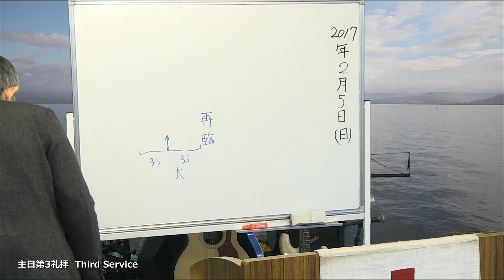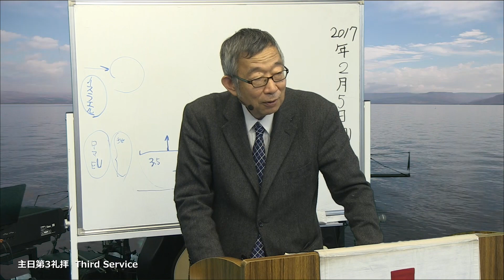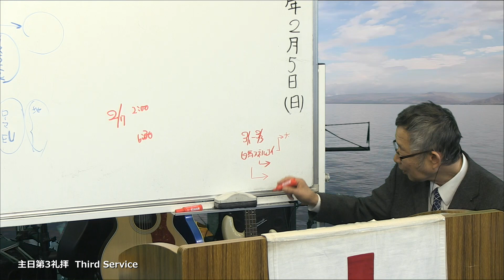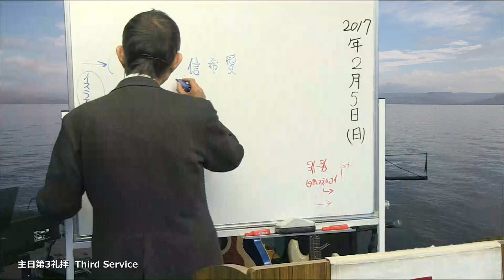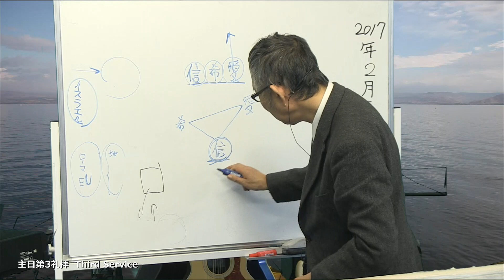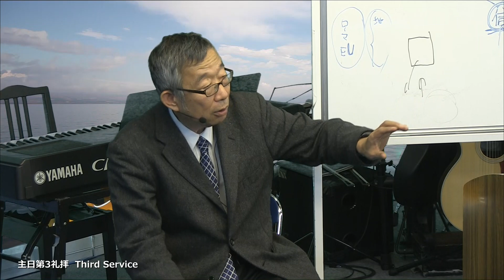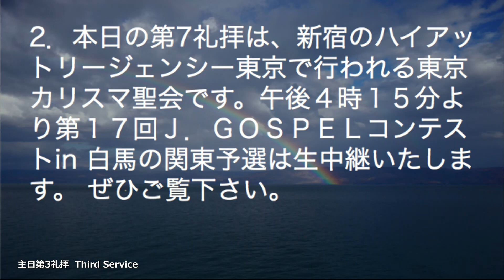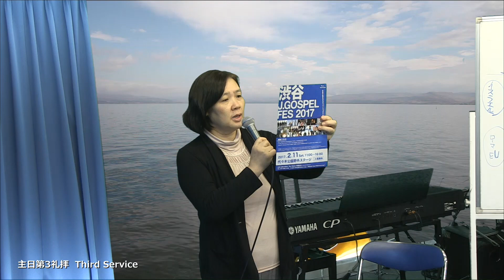2017/2/5 日曜第3礼拝 メッセージ